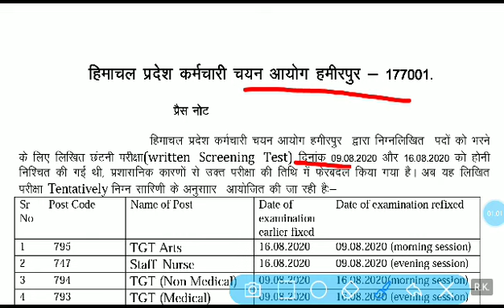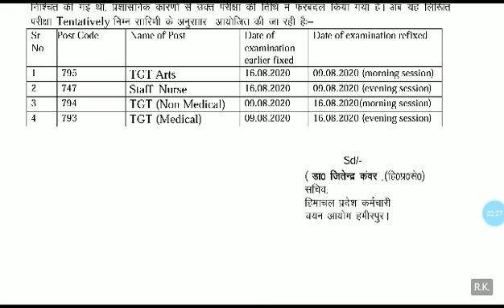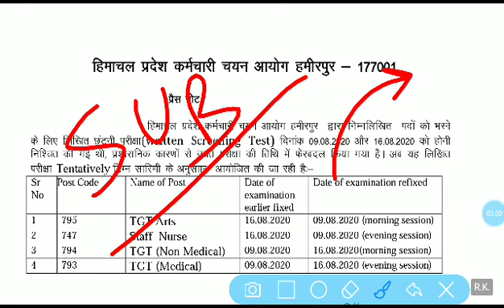HPSSSB Hamirpur Exam Date Refixed NEW NOTIFICATION 2020 | HP TGT & STAFF NURSE | HPPSC Recruitment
HPSSSB exam date changed tgt staff nurse 2020
HPSSSB new job examination date 2020
Hp tgt non medical arts
Hp staff nurse
Dhauladhar Updates